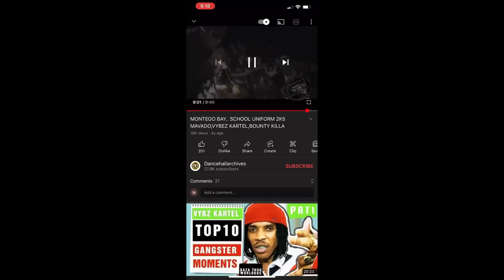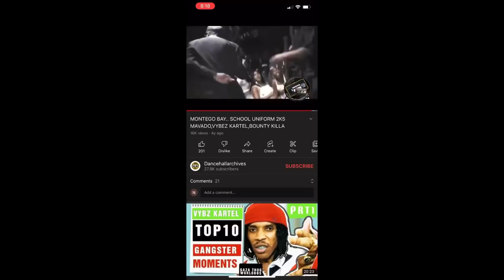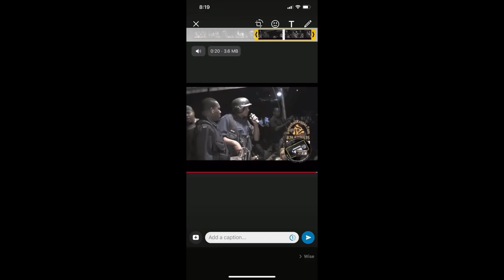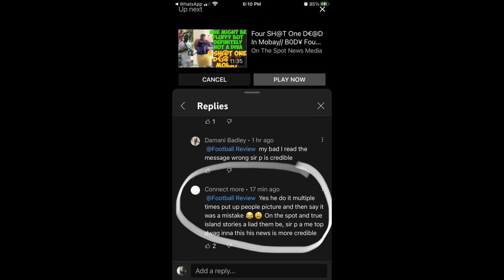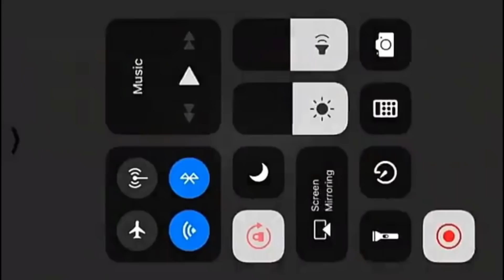SIR P AND SHABDON SAGA DA FANS SPEAKS /TEEJAY HEAD GONE// GURU SUFFER WORST HEADACHES IN DA WORLD!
Sotto Bless Chargie...
discount cpromo code..6H9QMYN6
Special running currently 22k  Ja dollars for one bulb camera n 1 yr subscription